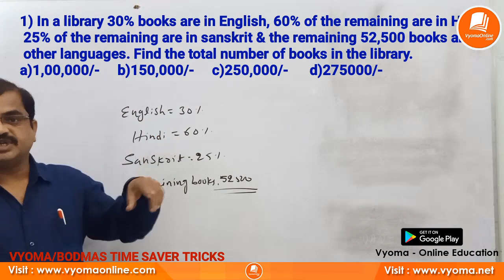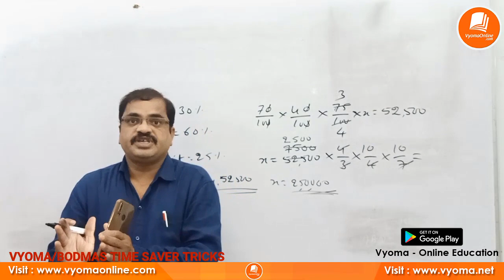IBPS RRB PO/Clerk 2020 | TIMESAVER TRICKS By Kadari Ramesh Sir | Vyoma Online